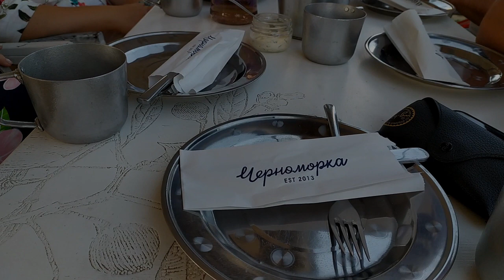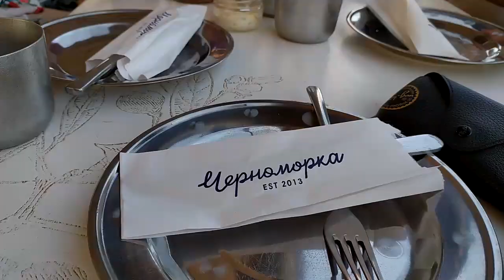Ресторан "Черноморка - вылов рыбы".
В 2020 г. побывал я в интересном ресторане под названием "Черноморка - вылов рыбы". Находится он на берегу Чёрного моря, в Одесской области, в 2-х часах 30 минутах езды от Одессы. Правда, одно уточнение, если выехать из Киевского р-на, будет быстрее. Ну очень вкусная рыба в этом ресторане.